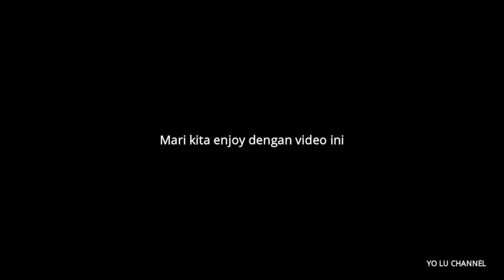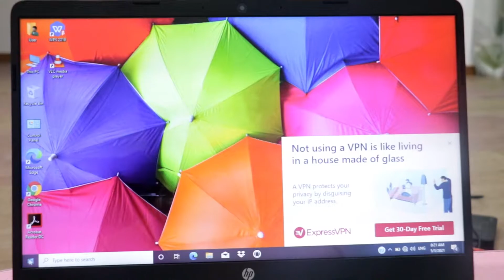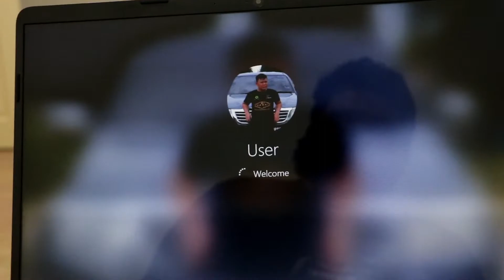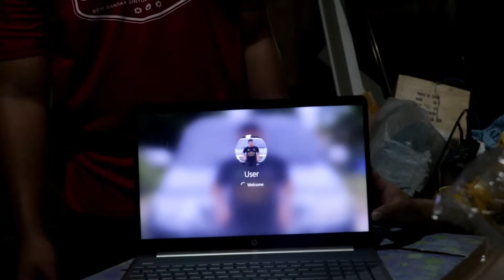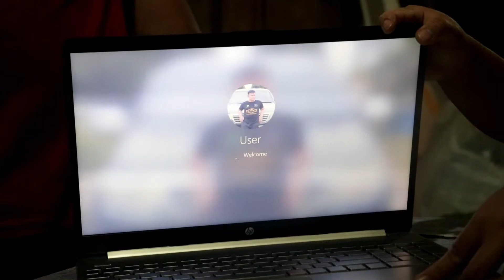SURPRISE!!! PRANK!!!! BELI HADIAH UNTUK ADIK!!! APAKAH ITU??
Di dalam video kali ini, kami membuat surprise untuk adik bongsu saya dan membeli hadiah untuk beliau. Dari bintulu ke kuching hanya mahu beli 1 barang sahaja. Apa barangnya? Rahsia.. teruskan lihat video ini.